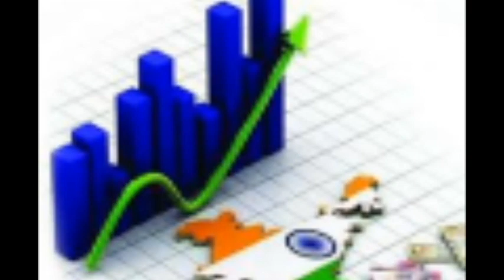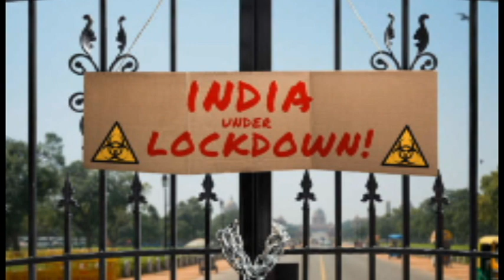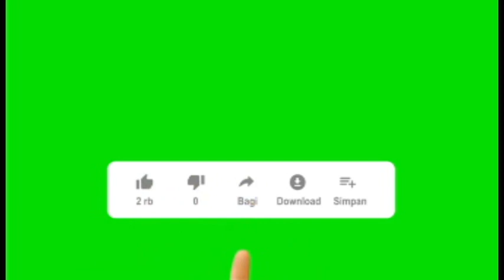Drinking is injurious to .........................